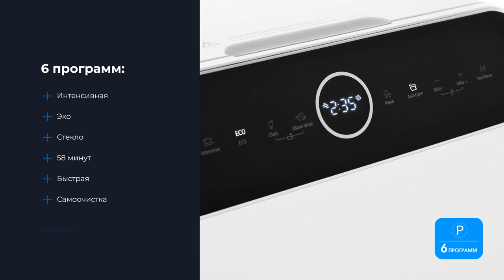Посудомоечная машина ZUGEL ZDF460W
Товар: [#1901289​]